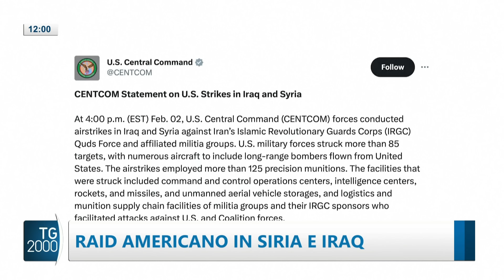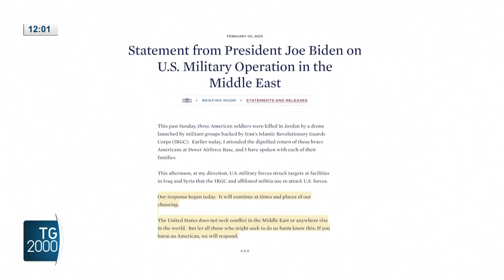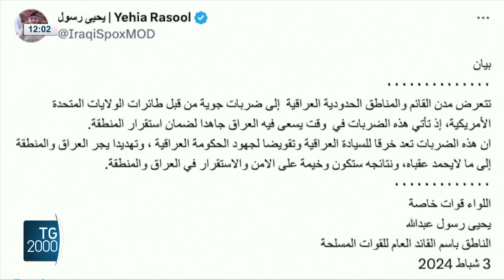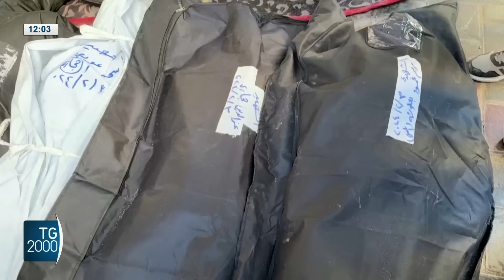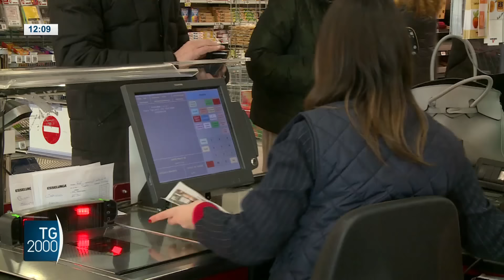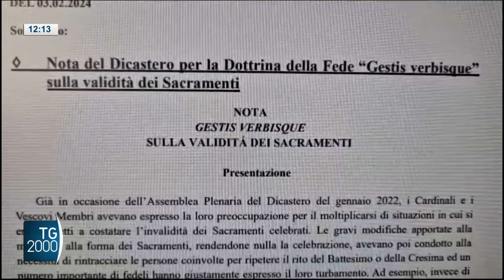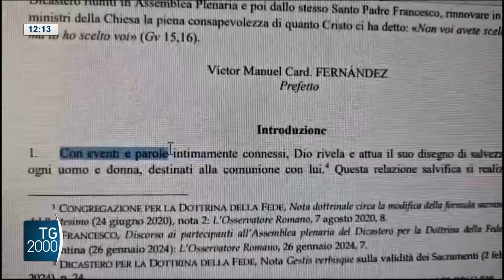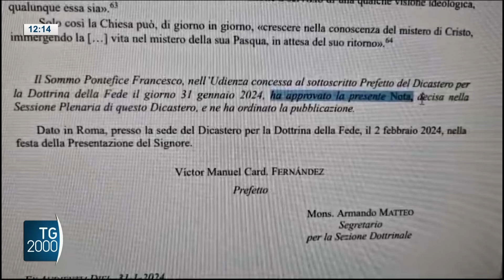TG2000, 3 febbraio 2024 – Ore 12.00